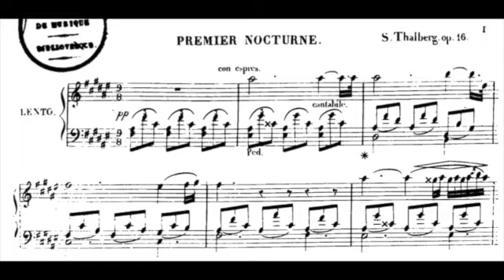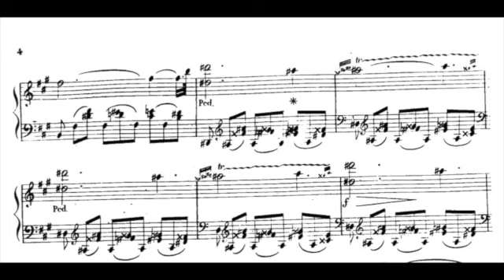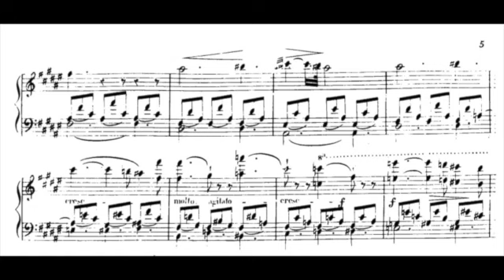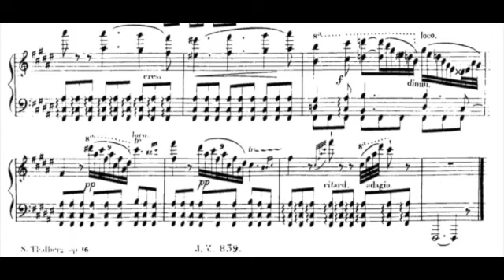Thalberg :Nocturne no.16-1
タールベルク：ノクターン#classicalmusic ,
pianist: Kenji N Francois